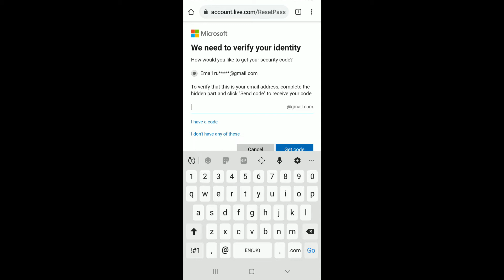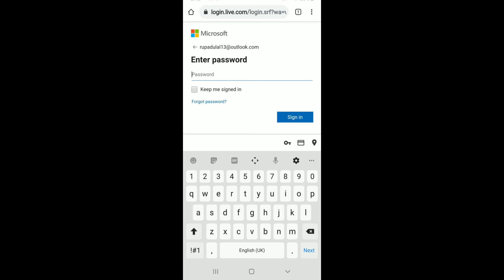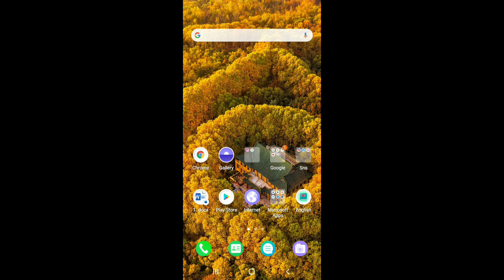How to Recover Outlook Account Without Phone Number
recover hotmail account without phone number 2021 | recover hotmail without mobile number

Did you forgot your hotmail login password and as well as the phone number associated with that account as well? If you're a hotmail user, you might know that you need to verify your account via mobile number to make a small changes on your outlook. So, in this video, we'll guide you through the step by step process on how to recover hotmail email account without phone number in 2021.
So, this is how to recover hotmail account with out mobile number in 2021.